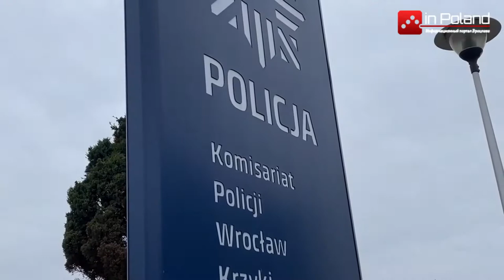В Польше полиция выдала почти полмиллиона штрафов тем, кто не носил маски и не соблюдал карантин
С начала пандемии коронавируса полиция участвует в проверке лиц, на предмет соблюдения ими ограничительных мер, ношения масок, отбывания карантина. Тем, кто не закрывал рот и нос выданы около 467 тысяч штрафов и направлено 66 тысяч дел в суд.